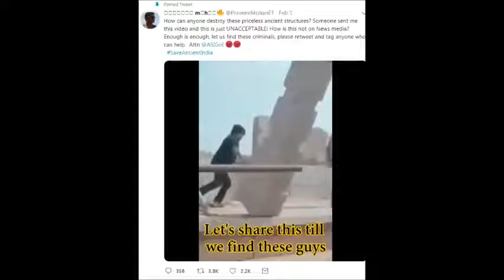To say a word Cosmophobia